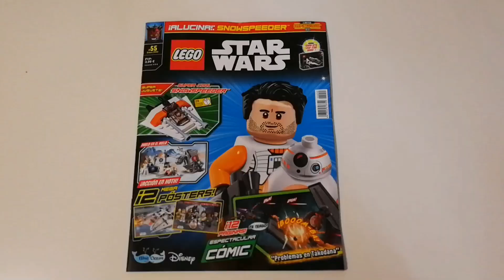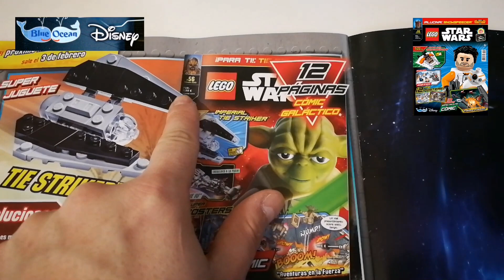Revista Lego Star Wars #55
La revista Lego Star Wars, la más duradera revista de España sobre la guerra de las galaxias, con pasatiempos, posters, comics, sección de los lectores, una minifigura o mininave de regalo y muchas sorpresas más...